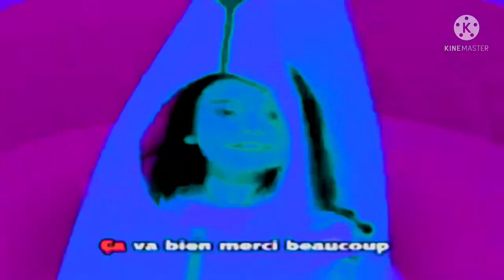Cartoonito Bonjour banana official music video in caboose￼